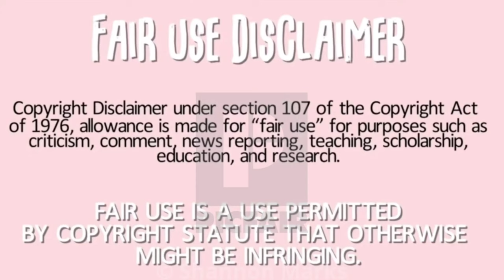WHELK NOODLES ASMR MUKBANG